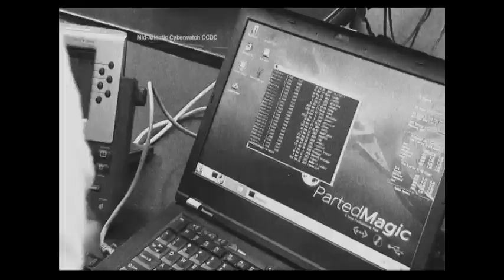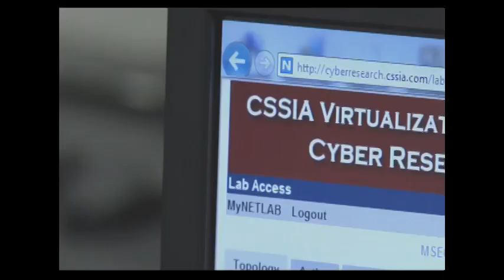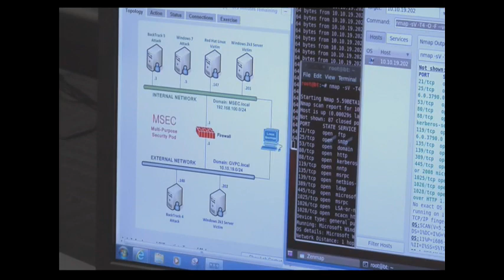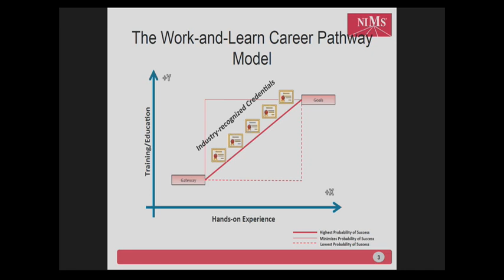Hearing - Mentoring, Training, and Apprenticeships for STEM Education and Careers (EventID=106865)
Date: Thursday, February 15, 2018 - 9:00am

Witnesses:

Dr. Victor R. McCrary, vice president, Division of Research and Economic Development, Morgan State University; member and chair, Task Force on the Skilled Technical Workforce, National Science Board
Dr. John Sands, department chair, Computer Integrated Technologies, Moraine Valley Community College; director and principal investigator, Center for Systems Security and Information Assurance
Mr. Montez King, executive director, National Institute of Metalworking Skills
Dr. John Bardo, president, Wichita State University